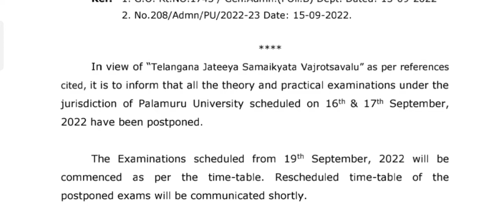Palamuru university exams postponed in the view of Telangana Jateeya Samaikyata Vajrotsavalu 2022